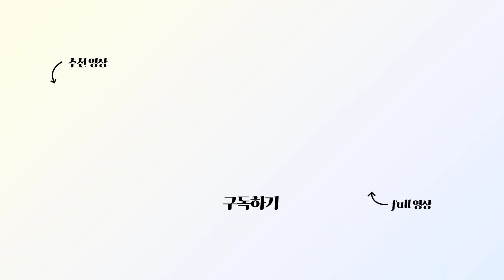지적만 가득했던 부부관계가 부족을 채우는 관계가 되기까지│꽃다방 18회 클립, 박수웅 장로 나눔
서로의 단점만 보였던 부부 관계에서 부족함을 채워주는 관계로 변하기까지.
박수웅 장로가 생각하는 성경적 가족.

CBSTV 크리스천 토크쇼 꽃다방 (2016년 방송)
"당신과 결혼을 유지하는 방법"